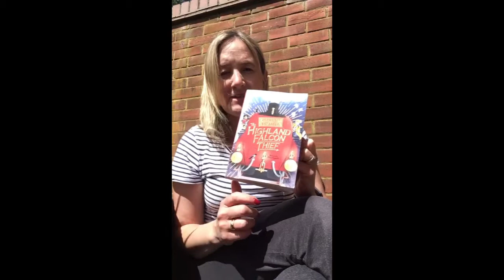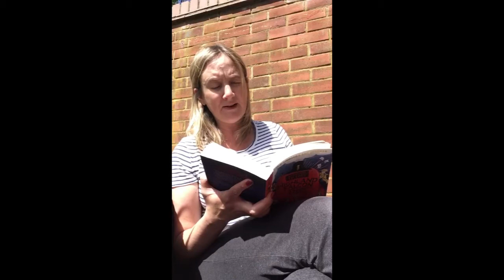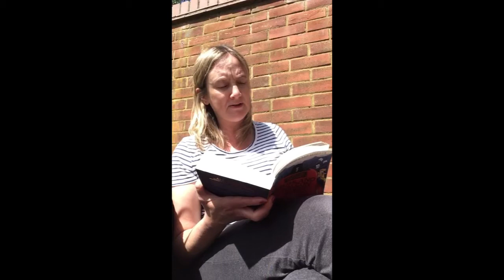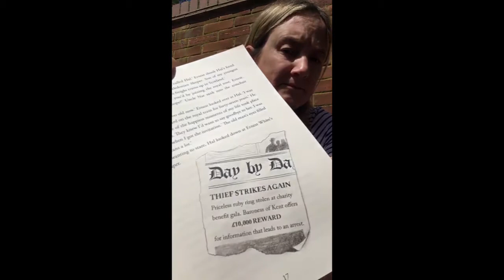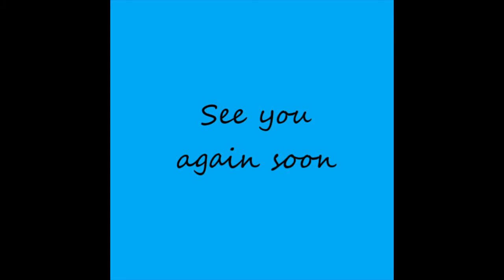Highland Falcon Chapter 3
Mrs Epps reading Chapter 3 of the Highland Falcon Thief.